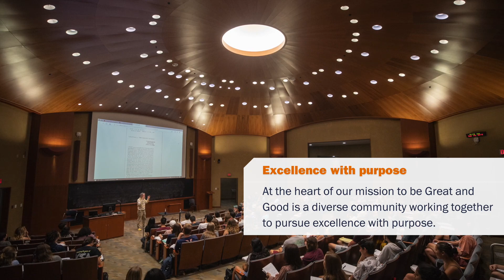UVA Academic Division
Find your future with the University of Virginia.